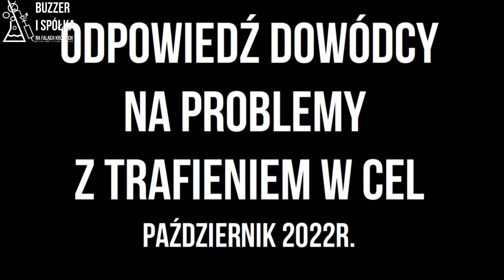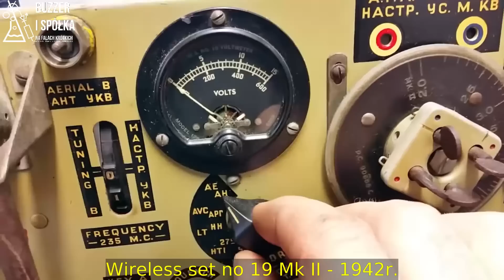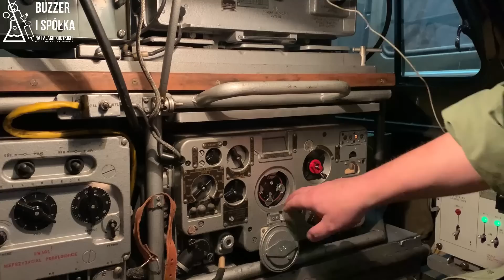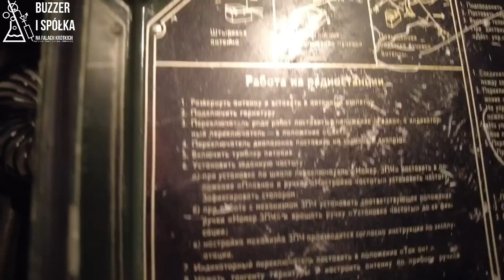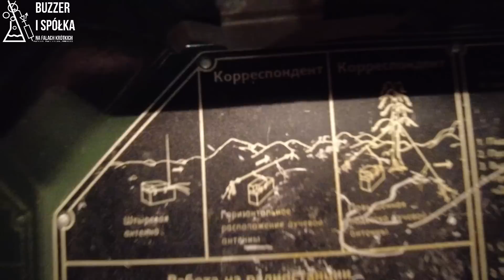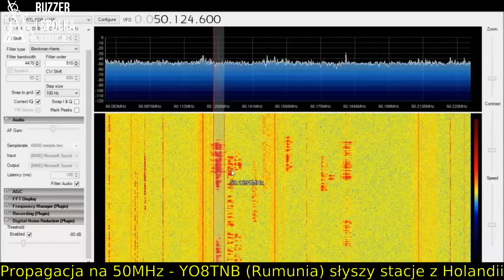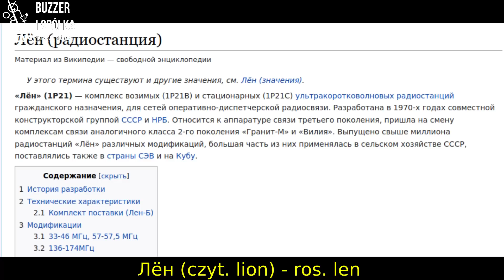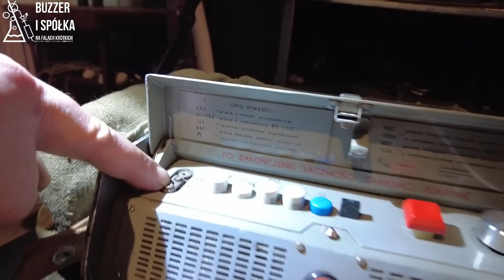BUZZER i spółka na falach krótkich - część piąta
Oto odcinek poświęcony łączności taktycznej i logistycznej w wojsku. Te sygnały zza wschodniej granicy do Polski zazwyczaj nie docierają. W wyjątkowych przypadkach można je odebrać, ale nie są to już fale krótkie. I nie nadaje ich Buzzer, ani żadna inna stacja z tej sieci.
Odcinek zrealizowany dzięki uprzejmości Muzeum Polskiej Techniki Wojskowej, nagranie we wnętrzu prawdziwej wojskowej radiostacji, wyposażonej w transceivery, które służyły w różnych pojazdach byłego bloku wschodniego. O wojskowej łączności opowie nam Artur, ekspert, wolontariusz tego Muzeum.